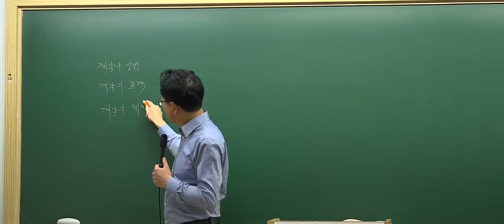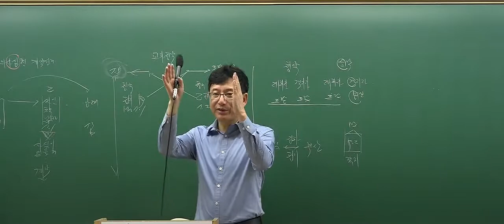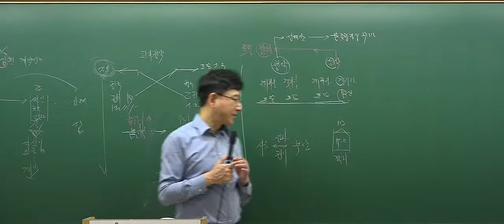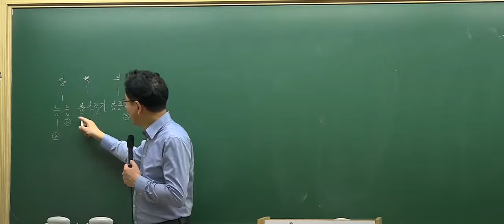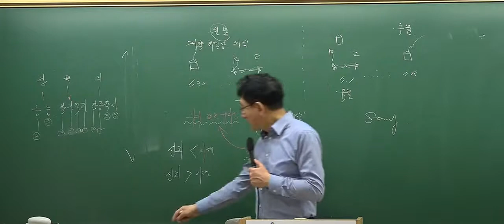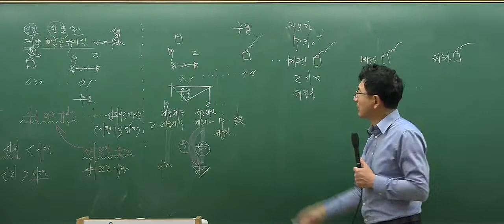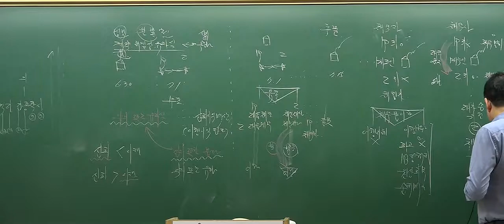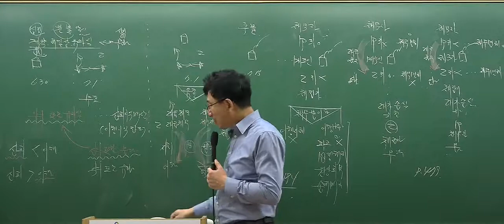[2017심화_7회2강] 공인중개사 강의_민법(이종근)_계약의성립(P.459)